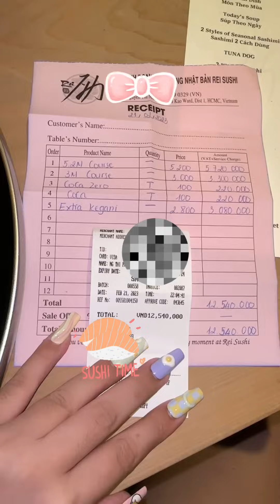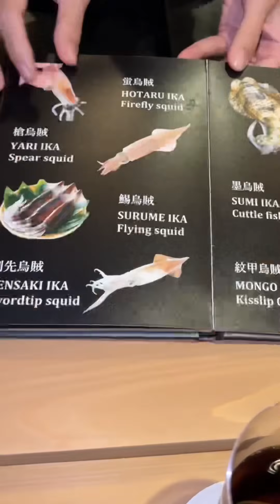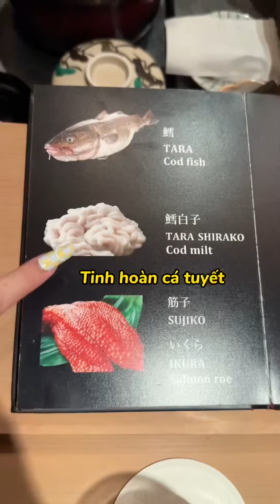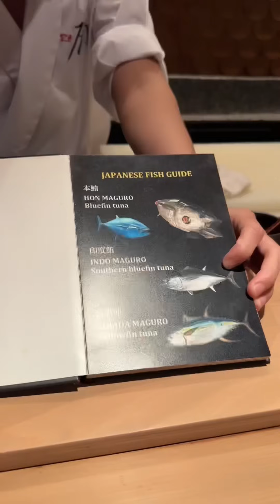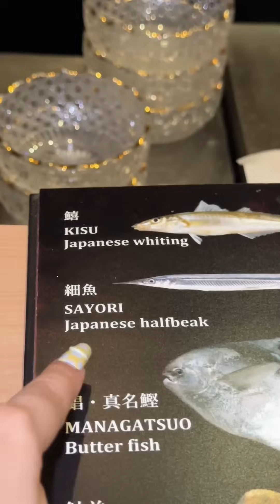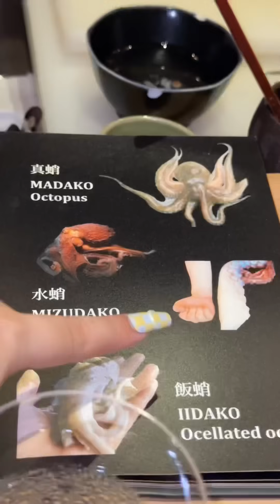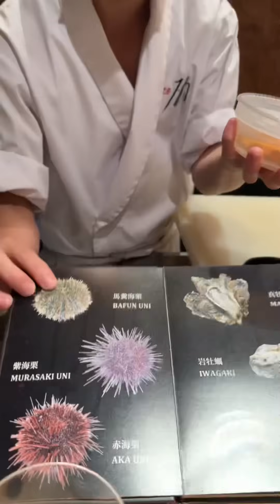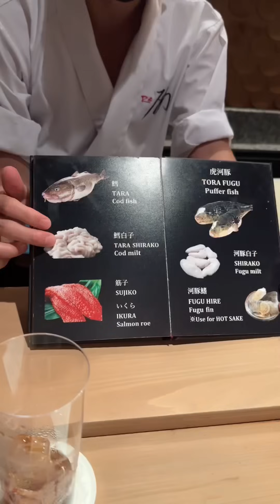Lần đầu trải nghiệm Omakase của Mẫn Mẫn NGON CÁI MIỆNG MÀ “NHỨC CÁI TAI” - CAO HOÀNG MẪN